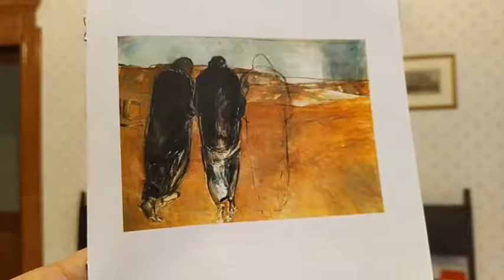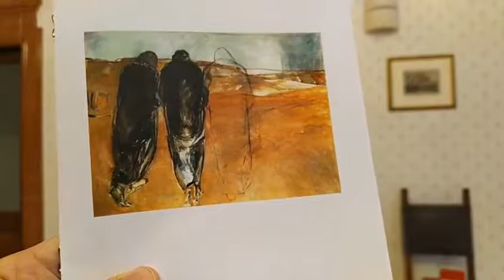Preghiera quotidiana con il Vescovo di Cerignola Mons. Renna. Mercoledì 15 aprile 2020